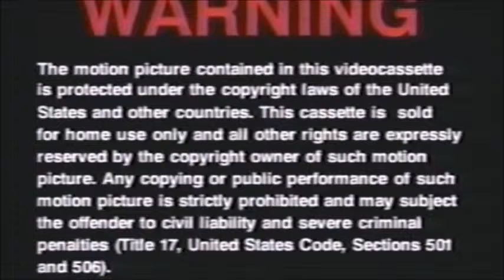Columbia Pictures Logo 1993 & Jim Henson Pictures LOgo 1997